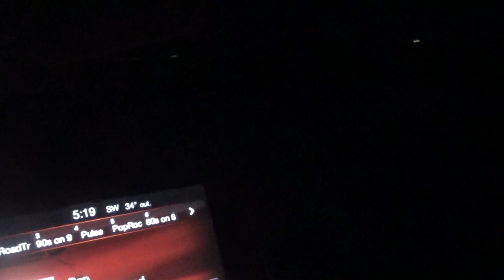i am done with the first blade route sunday